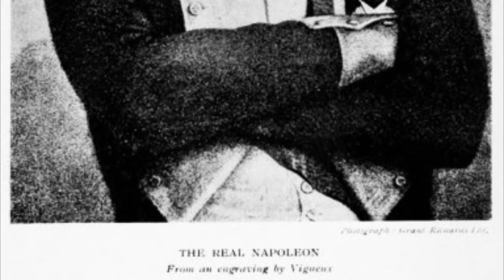Dr. O’Meara exposes a lying “Factchecker”, 102-107.